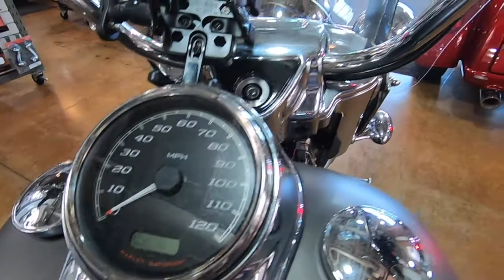2018 HARLEY-DAVIDSON FREEWHEELER FLRT - Used Motorcycle For Sale - Sunbury, OH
Please visit Farrow North Harley-Davidson to view this Used Industrial Gray Denim 2018 HARLEY-DAVIDSON FREEWHEELER FLRT for sale near Sunbury, Ohio.

Stock #: NSL1218A

Description:
2018 HARLEY-DAVIDSON FREEWHEELER FLRT
The Freewheeler® model puts stripped-down custom style into an easy handling frame that lets you roll with the confidence three wheels gives to a rider. You get classic cruiser lines and styling details, like bobtail rear fenders, slash cut pipes, a chrome headlight nacelle, 12-inch mini-ape hangers and Enforcer aluminum wheels. You also get enough cargo space to hold two full-face helmets plus your extra gear. The acceleration is instant, thanks to the low-end torque of the Milwaukee-Eight® 107 engine. And the 49mm front forks and adjustable rear suspension make the ride smooth. They say good things come in threes, and Freewheeler® is the proof.